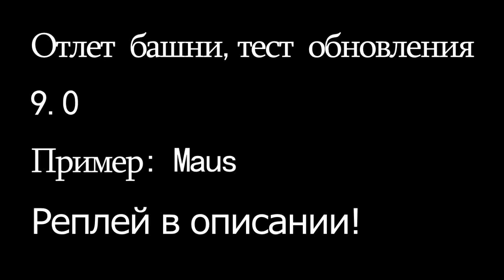Тест обновления 9.0 срыв башни мауса,реплей в описании![World of tanks]